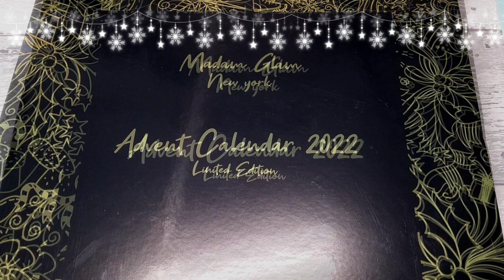DAY 2 | MADAM GLAM ADVENT CALENDAR 2022